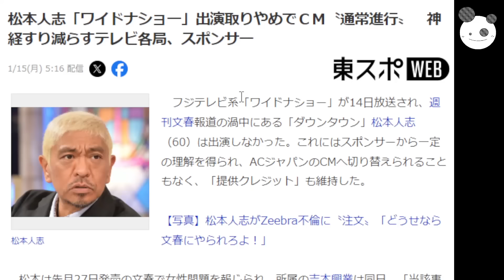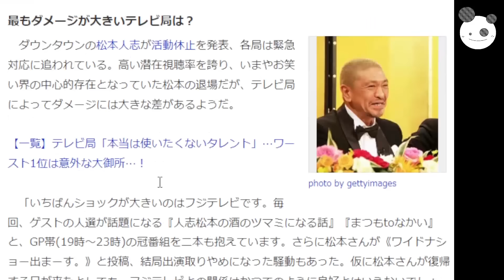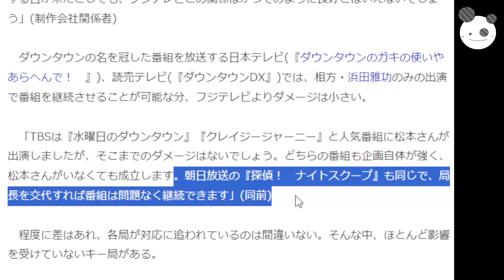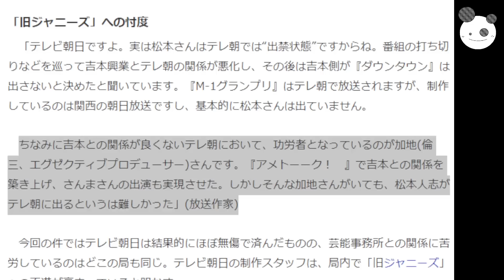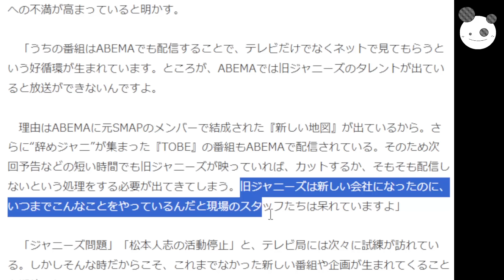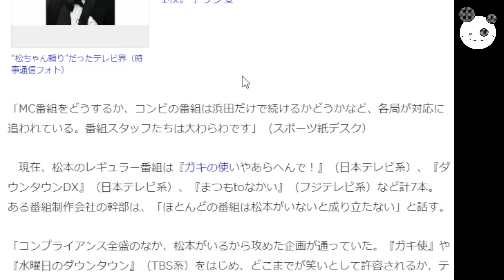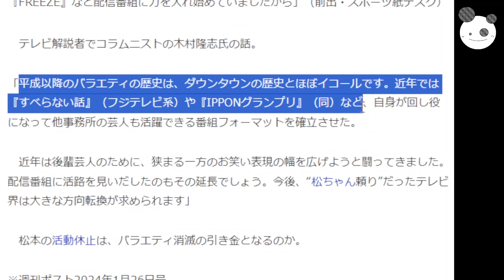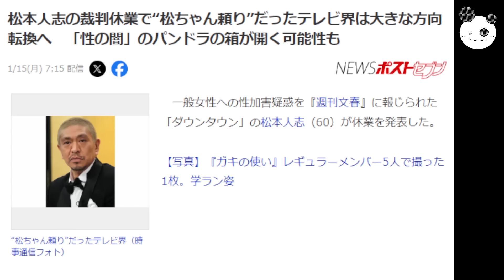【松本人志】文春砲でTV右往左往「テレ朝勝ち組な理由、旧ジャニーズの不満も浮上」松本チルドレンTV退場？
メンバーシップの登録はこちらから↓
コイチの活動支援のカンパ↓